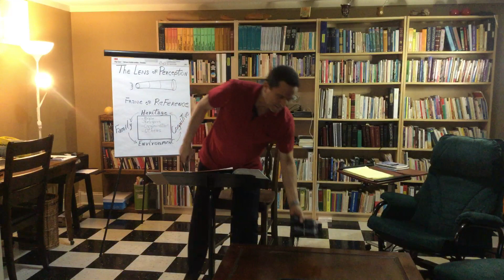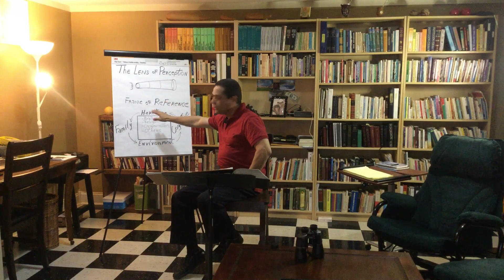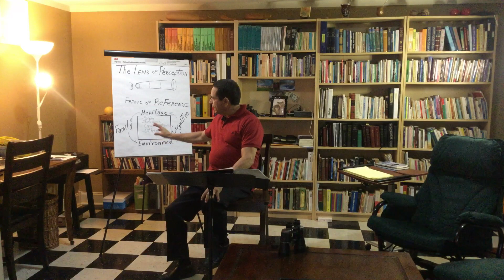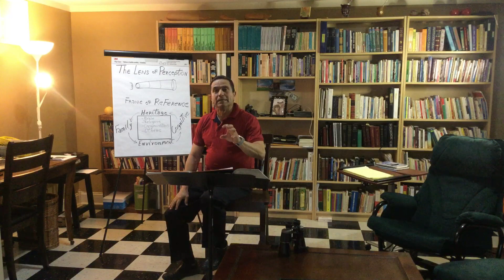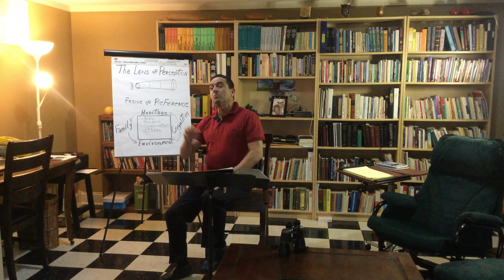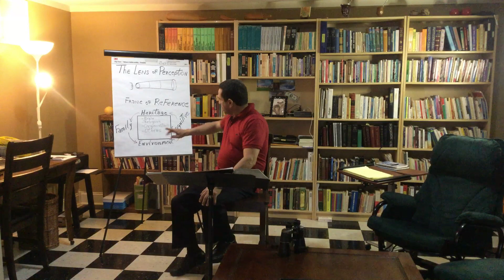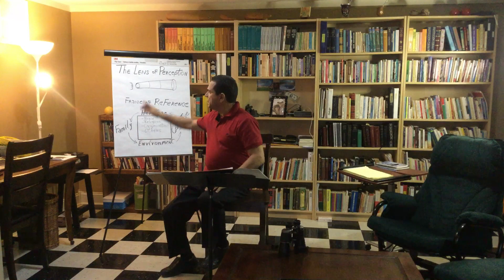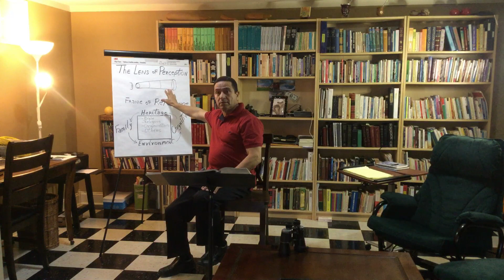The lens of Our Perception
We introduce the series by explaining the frame of reference that shape our perceptions in life. Also pointed out factor for so many interpretation of the Bible. Ideas for think out of our personal box of reference.